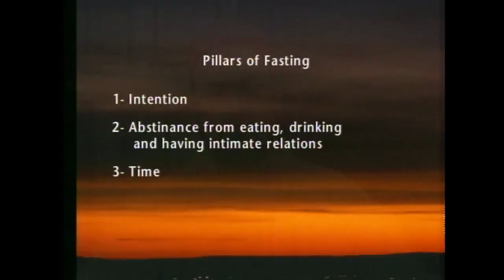5 Pillars of Islam - 4th Pillar - Sawm / Fasting (Ramadan) (Part 2)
These videos are produced by Faith of Life Network to promote understanding and respect among all humans and to educate viewers about the religion of Islam. The format is sometimes a Friday sermon (Jumu'ah Khutbah), a speech, a lectures or a seminar focusing on some topics of great importance in the Islamic faith as well as life in general.
Dr. Hamid Slimi is the Imam and founder of Faith of Life Network as well as Sayeda Khadija Centre. His messages here are always emphasizing that none of us is perfect but we should all strive for excellence and do the best because God looks at the effort not the result. Together we can overcome insanity and fulfill the will of God Almighty by being the best humans we can. One of Dr. Slimi's famous quotes is: "You cannot be a good Muslim until you become a good human being and you cannot become a good human being until you understand what humanity is all about..." Humanity means showing respect and concern for others regardless of their various backgrounds. It also means to love for others what we love for ourselves. Islam shares with other faiths many principles of respect and dignity. The latter are the minimum that is required to establish good relations among people at different levels and contexts. Once we lose respect we lose every relationship but once we establish respect then we lay the foundation for good communication between the human brethren then gradually we build trust, which grows to a level where love becomes the theme of our relationships.
To learn more about Islam & Iman, Islamic laws and regulations, Muslim world, faith, life, spirituality, Dhikr (Zikr), Shahada, Salat, Zakat, Fasting Ramadan (Sawm), Hajj, education, Faith of life Network please